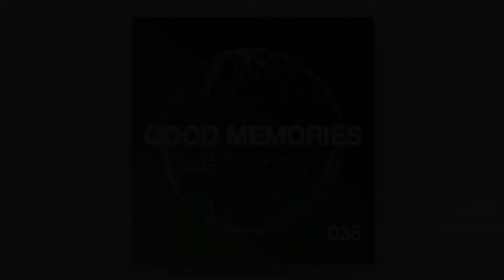Ivan Garci - Vibration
V.A Good Memories
Release date: 01/06/2017
Label: Be Adult Music
BAM036